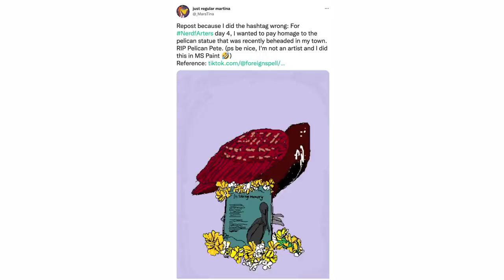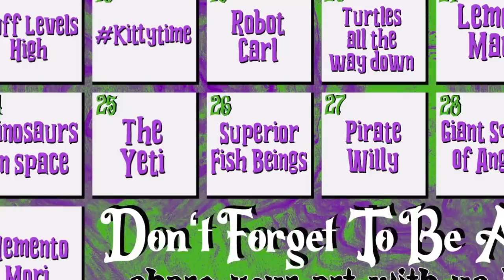The Surprise Revelation of NerdfArters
You can check out Hope being the Thing With Feathers